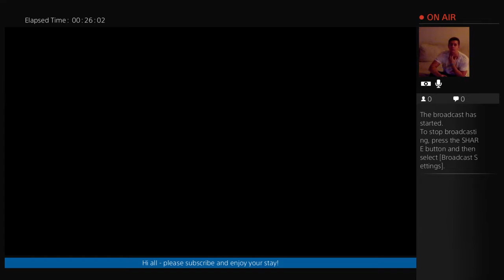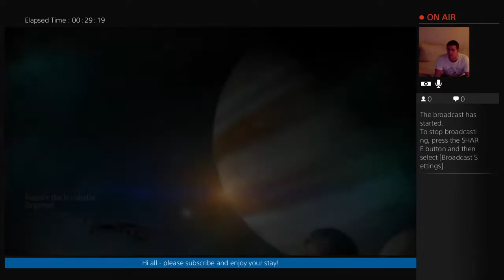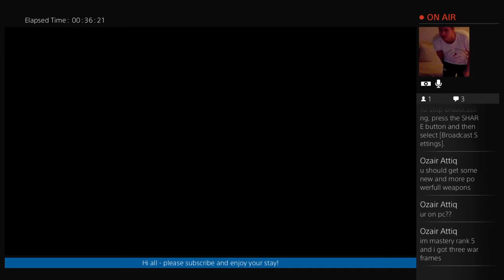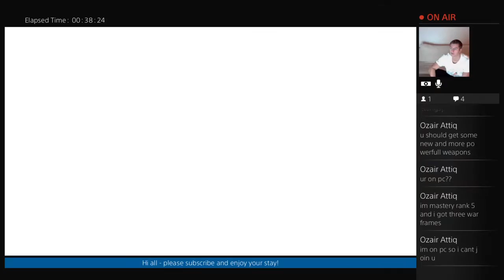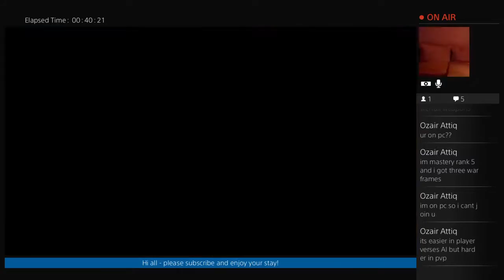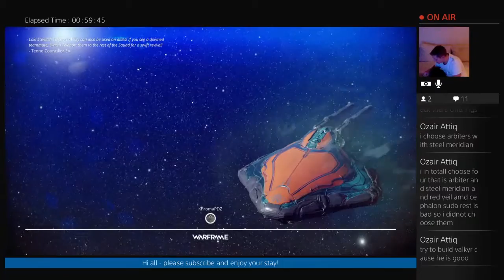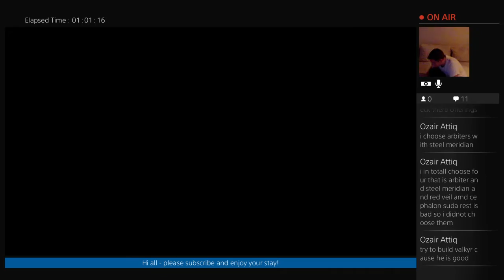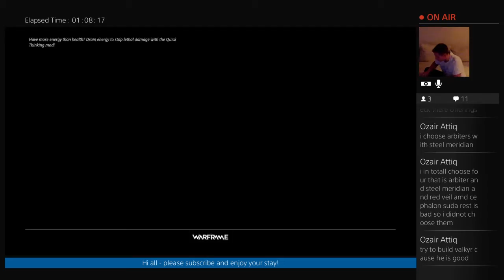Warframe - Come play with us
Father of two little girls, playing as much Playstation as possible when the kids are asleep. Primary game genre: FPS, RPG and MMO.

Currently playing:
- Call of Duty: Black Ops III
- Star Wars: Batt